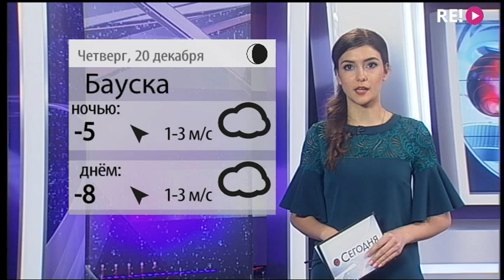Прогноз погоды на 20.12